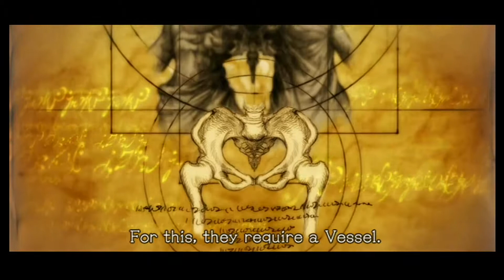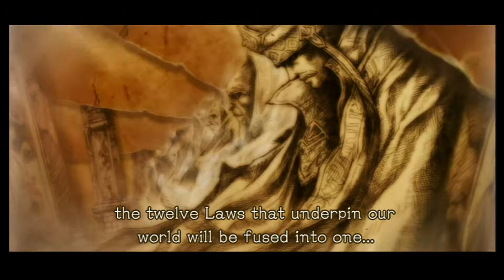Pandora's Tower - Episode 26: Best Flesh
I don't have a fucking description for this episode.

for more Evan and Ryan (and Matthew).